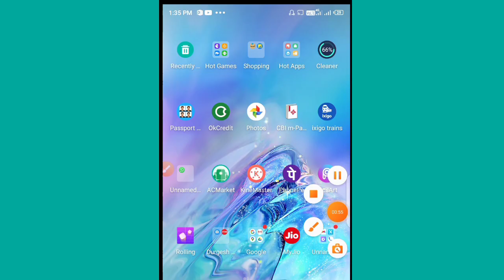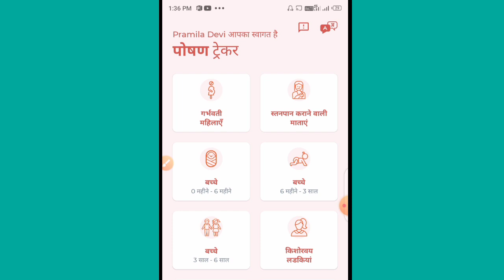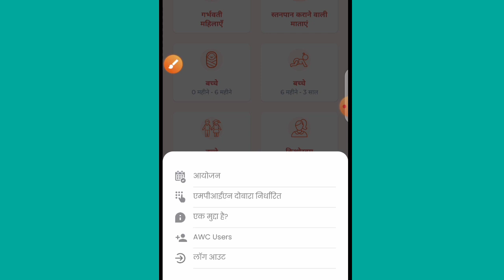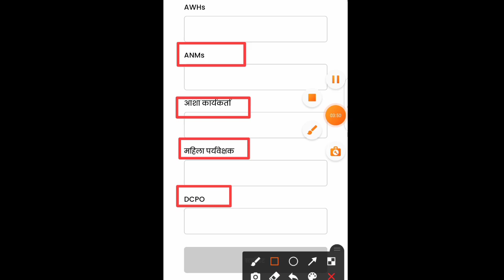न्यू अपडेट! पोषण ट्रैकर ऐप में नया अपडेट क्या आया है! सभी सेविका देखें!